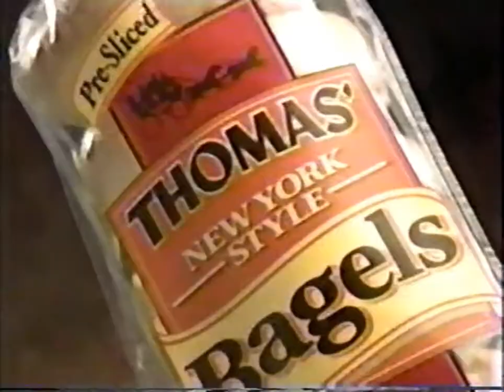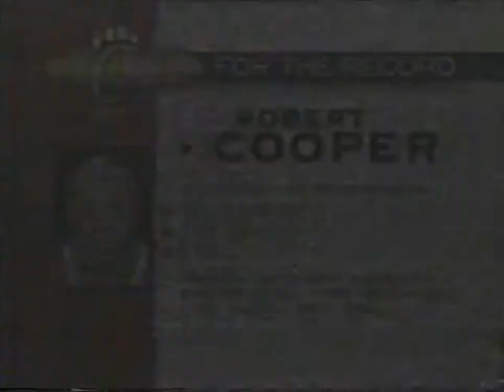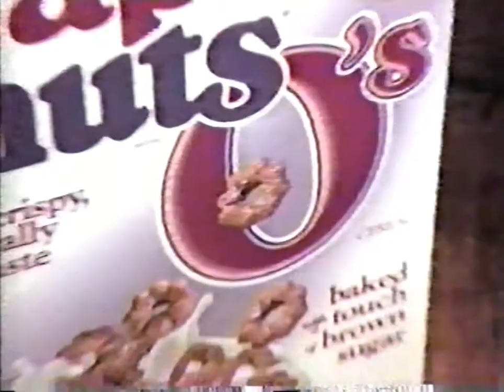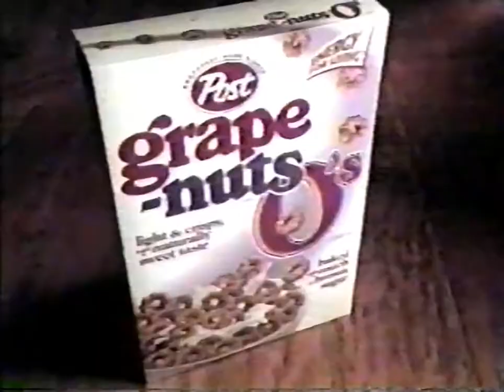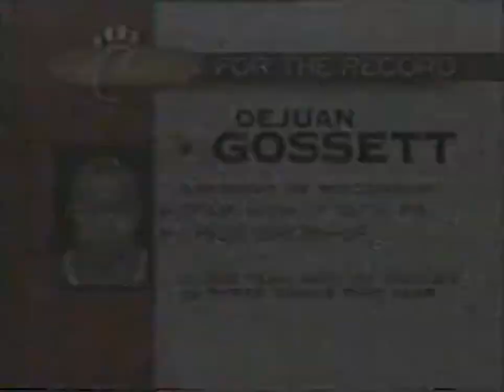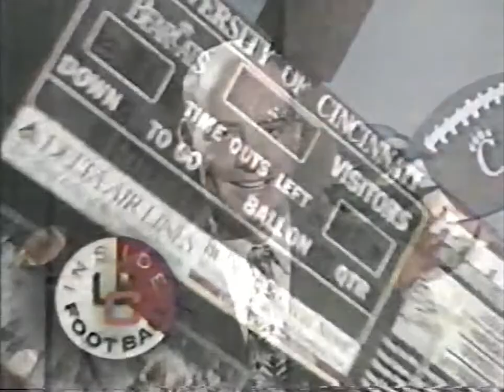1999 Cincinnati - Wisconsin Football Hi-Lites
Coach's show